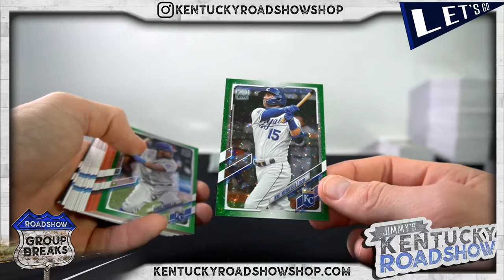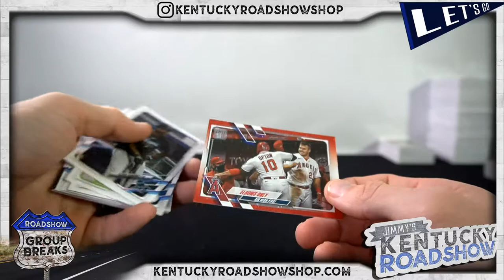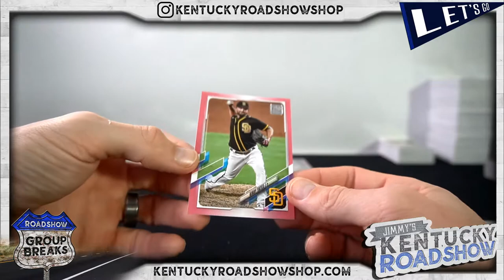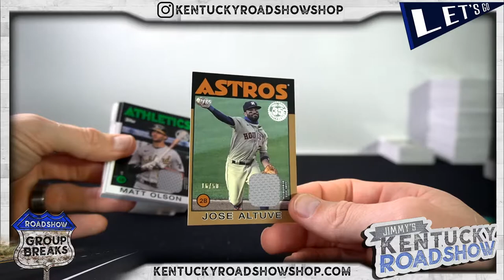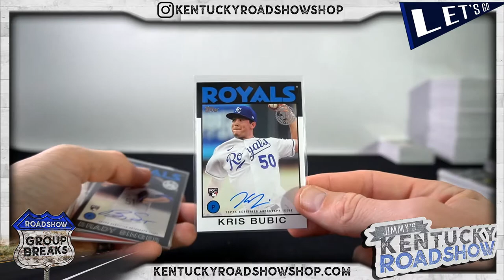Recap for 2021 Topps Series 1 Baseball Hobby - 36 Box 3 Case Break #1